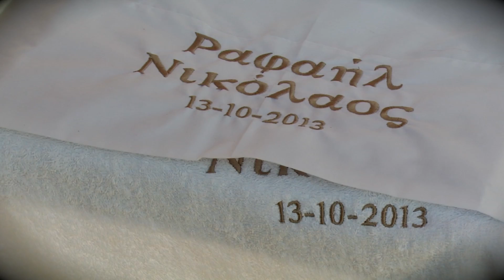Βάπτιση στο Χα'ι'δάρι